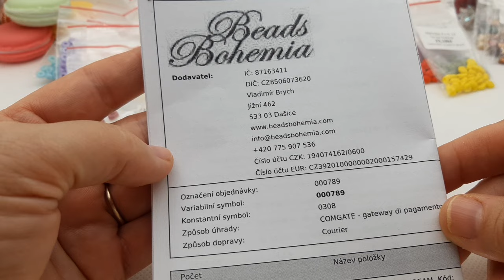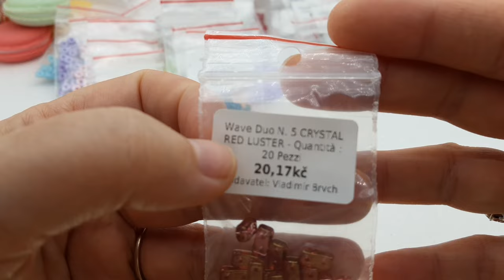Video acquisto da Bohemia beads🥰🥰